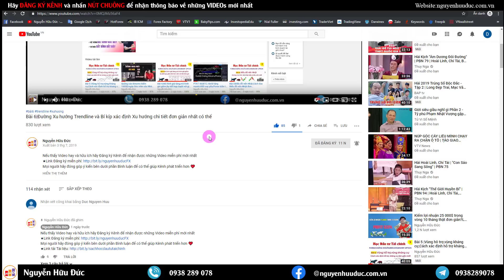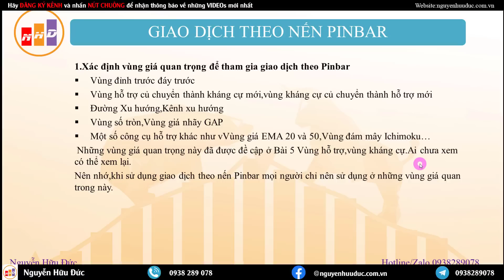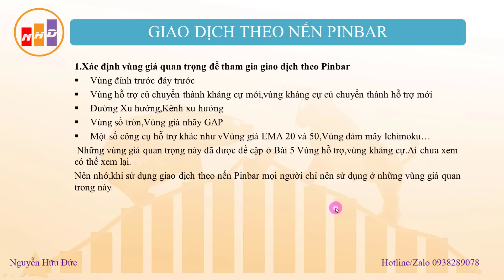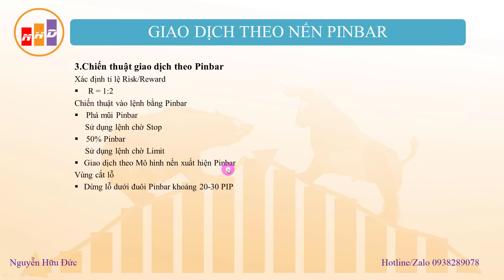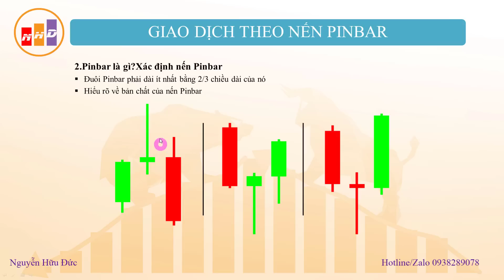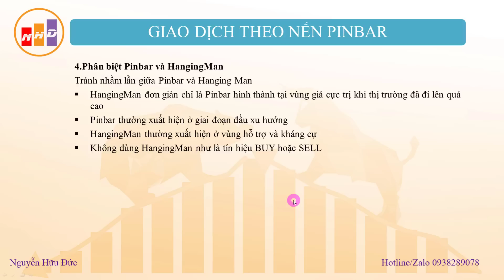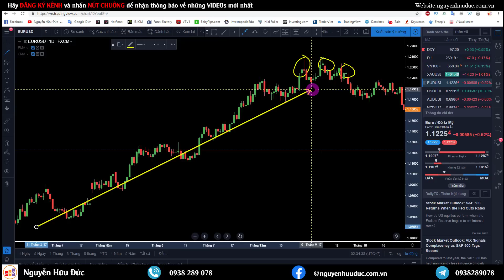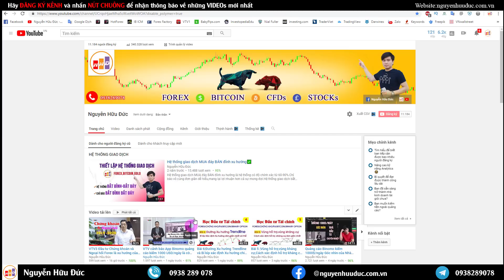Bài 7 - Giao dịch theo nến Pinbar đơn giản hiệu quả nhất - Price Action